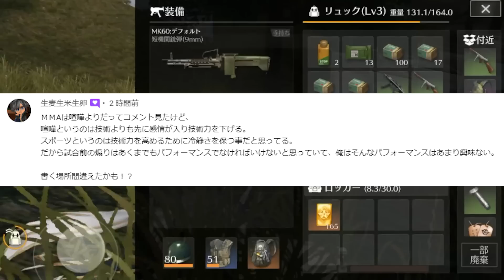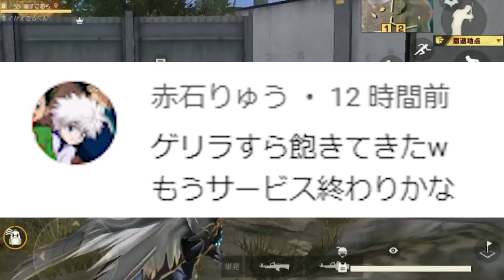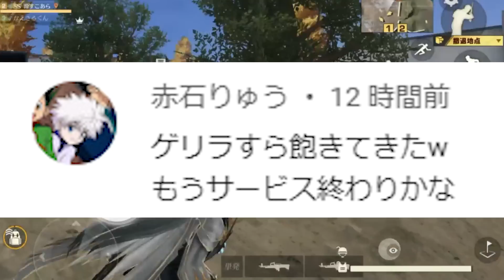【荒野行動】明日から「孫悟空ガチャ」実装決定！金銃に「M4、kar」など。クーペもあります。無料無課金ガチャリセマラプロ解説。こうやこうど拡散のため👍お願いします【アプデ最新情報攻略まとめ】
まさよしは？

ほしいもの

おすすめ

【荒野行動】はたらく細胞コラボ第２弾開催決定！新スキン公開で「高橋李依さん」等声優ボイスあり！無料無課金ガチャリセマラプロ解説。こうやこうど拡散のため👍お願いします【アプデ最新情報攻略まとめ】

【荒野行動】効率よく「金券」集めれる方法！→栄光勲章交換で紅葉復刻ガチャに控えなさい！無料無課金ガチャリセマラプロ解説。こうやこうど拡散のため👍お願いします【アプデ最新情報攻略まとめ】

【荒野行動】爆速で「金券」集めれる方法！→「超黄金の宝箱」を高速で集めて金銃→金チケ！ペニンシュラ攻略！無料無課金ガチャリセマラプロ解説。こうやこうど拡散のため👍お願いします【アプデ最新情報まとめ】

【荒野行動】殿堂スキン削除…「旧殿堂車」もいつかは…→毎回GWと周年実装だから…無料無課金ガチャリセマラプロ解説。こうやこうど拡散のため👍お願いします【アプデ最新情報攻略まとめ】

【荒野行動】答えるだけ！今日限定で「無料で金券」わんちゃん貰えるイベントがあります。無料無課金ガチャリセマラプロ解説。こうやこうど拡散のため👍お願いします【アプデ最新情報攻略まとめ】

【荒野行動】大量の「殿堂チケ」特典の「セレクトパック」って「どうやってだす」？今回は…無料無課金ガチャリセマラプロ解説。こうやこうど拡散のため👍お願いします【アプデ最新情報攻略まとめ】

【荒野行動】大量入手の「殿堂チケ」使ったら「マイナス金券」になるの？→他の勲章傾向的に…無料無課金ガチャリセマラプロ解説。こうやこうど拡散のため👍お願いします【アプデ最新情報攻略まとめ】

【荒野行動】殿堂チケットが「445枚」貰えるすごすぎる特典が実装ｗｗ→検証できないから現状が…ｗ無料無課金ガチャリセマラプロ解説。こうやこうど拡散のため👍お願いします【アプデ最新情報攻略まとめ】

【荒野行動】安くなった「殿堂ガチャ」って「金枠出やすい」？→回して顕彰してみた結果…無料無課金ガチャリセマラプロ解説。こうやこうど拡散のため👍お願いします【アプデ最新情報攻略まとめ】

【荒野行動】本日10時から「限定金券イベ＆金券チャージ」追加！→３００金券で補給勲章×７と殿堂チケ×９。無料無課金ガチャリセマラプロ解説。こうやこうど拡散のため👍お願します【アプデ最新情報攻略まとめ】

【荒野行動】今後のアプデでCSの強化、チップショップ更新が決定！無料無課金ガチャリセマラプロ解説。こうやこうど拡散のため👍お願いします【アプデ最新情報攻略まとめ】

【荒野行動】CS強化決定！チップショップ更新！SVDとガトリングガンは調整！50vs50復活！無料無課金ガチャリセマラプロ解説。こうやこうど拡散のため👍お願いします【アプデ最新情報攻略まとめ】

【荒野行動】ガチャで間違えて「３倍の補填」して金チケ量産祭りが発生していた件ｗｗ無料無課金ガチャリセマラプロ解説。こうやこうど拡散のため👍お願いします【アプデ最新情報攻略まとめ】

【荒野行動】今朝10時に新イベ開始！また配布物があります→テンプレじゃねーかおい。無料無課金ガチャリセマラプロ解説。こうやこうど拡散のため👍お願いします【アプデ最新情報攻略まとめ】

【荒野行動】待望の機能実装！android→iPadの移行できる「OS間引継ぎ」が復活！無料無課金ガチャリセマラプロ解説。こうやこうど拡散のため👍お願いします【アプデ最新情報攻略まとめ】

【荒野行動】月パラの展示を前の仕様に戻す方法。【アプデ最新情報攻略まとめ】

【荒野行動】月パラの展示がおかしい…？→簡単に前の仕様に直せる方法があります！無料無課金ガチャリセマラプロ解説。こうやこうど拡散のため👍お願いします【アプデ最新情報攻略まとめ】

【荒野行動】未実装のイベント解説。「ケーニグセグ配布」がまさかの「無料で１０万円」イベでした。無料無課金ガチャリセマラプロ解説。こうやこうど拡散のため👍お願いします【アプデ最新情報攻略まとめ】

【荒野行動】補填で「金チケ量産」できる神のような無料仕様が発生してるのがまじぎんなんｗｗｗ無料無課金ガチャリセマラプロ解説。こうやこうど拡散のため👍お願いします【アプデ最新情報攻略まとめ】

【荒野行動】「絶版水着」も入手可能だった金券チャージの新イベが開始されました。無料無課金ガチャリセマラプロ解説。こうやこうど拡散のため👍お願いします【アプデ最新情報攻略まとめ】

【荒野行動】「今日まで」限定で「無料で金券」イベがあります→スクショ投稿するだけでおｋ。無料無課金ガチャリセマラプロ解説。こうやこうど拡散のため👍お願いします【アプデ最新情報攻略まとめ】

【荒野行動】通常TOP10だる！めんどい限定金券イベを「簡単に」クリアできる方法！無料無課金ガチャリセマラプロ解説。こうやこうど拡散のため👍お願いします【アプデ最新情報攻略まとめ】

【荒野行動】１７日開始の「金券チャージイベ」の詳細が判明！→殿堂チケットが増加する特典追加。無料無課金ガチャリセマラプロ解説。こうやこうど拡散のため👍お願いします【アプデ最新情報攻略まとめ】

【荒野行動】新限定金券イベント開始で最大「3100金券」入手可能！→より多く貰う方法は○○無料無課金ガチャリセマラプロ解説。こうやこうど拡散のため👍お願いします【アプデ最新情報攻略まとめ】

【荒野行動】なんでまだ勲章ガチャ回すの「強制的に限定金券」になる仕様直してないん？無料無課金ガチャリセマラプロ解説。こうやこうど拡散のため👍お願いします【アプデ最新情報攻略まとめ】

【荒野行動】「ガチャコイン」貰える「めんどい」集結イベ「１人で」終わらせる方法！無料無課金ガチャリセマラプロ解説。こうやこうど拡散のため👍お願いします【アプデ最新情報攻略まとめ】

【荒野行動】新要素「十五夜ガチャ」が金枠出したい放題の「神ガチャ」でしたわ。無料無課金ガチャリセマラプロ解説。こうやこうど拡散のため👍お願いします【アプデ最新情報攻略まとめ】

【荒野行動】「反動がヤバすぎ…」→SVDの大幅弱体化でもうどうしようもないです。AKはそうでもない。無料無課金ガチャリセマラプロ解説。こうやこうど拡散のため👍お願いします【アプデ最新情報攻略まとめ】

【荒野行動】反動が「大幅弱体化」されたSVDのアプデ前とアプデ後の比較をしてみた。無料無課金ガチャリセマラプロ解説。こうやこうど拡散のため👍お願いします【アプデ最新情報攻略まとめ】

【荒野行動】新ガチャの「服＆パラシュート」の金枠スキンが判明！→金券？補給勲章？栄光？無料無課金ガチャリセマラプロ解説。こうやこうど拡散のため👍お願いします【アプデ最新情報攻略まとめ】